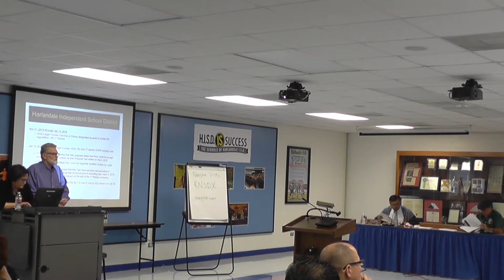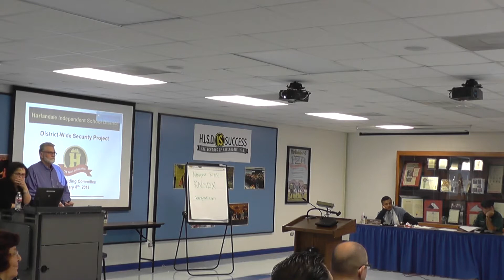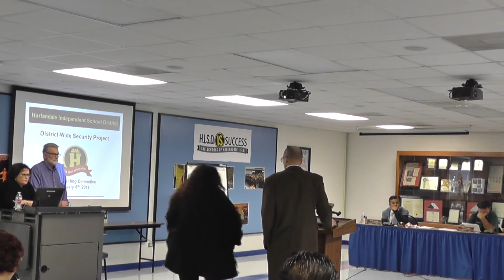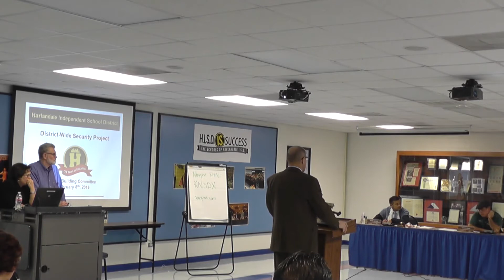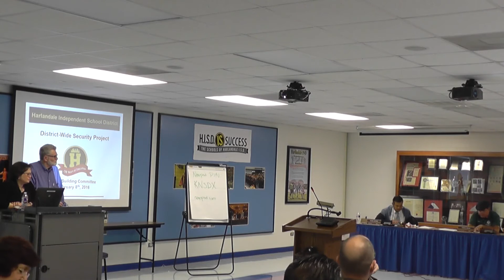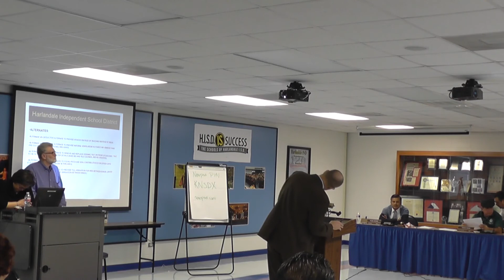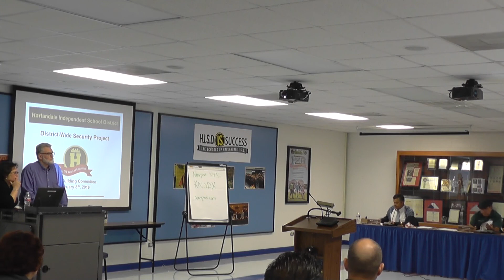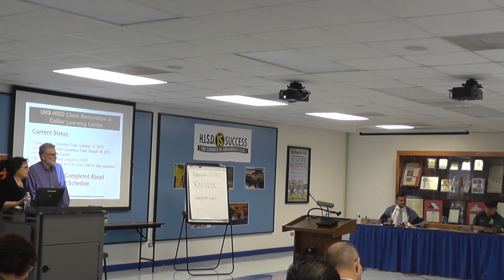02/08/16 Building Committee Meeting